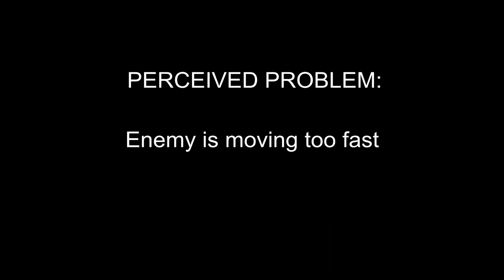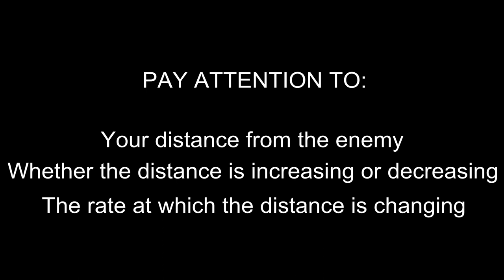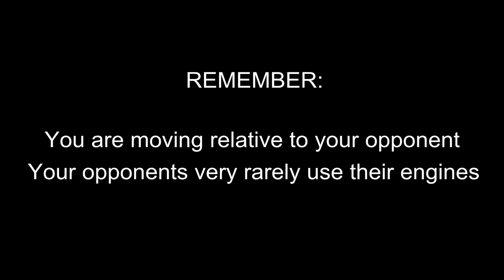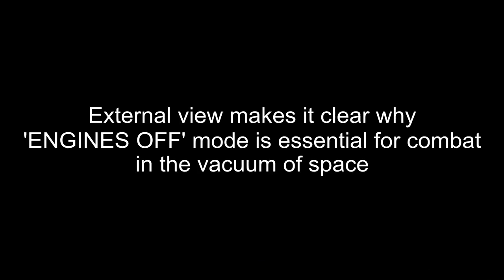Frontier: Elite 2 - A combat tutorial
Learning how to fight effectively in Frontier changes your experience dramatically.  This video is intended to explain how to fight at close range and in full control.